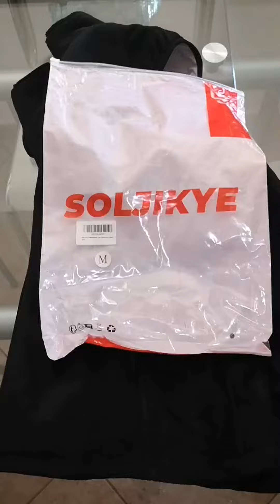SOLJIKYE Gilet Riscaldato Uomo Donna, Gilet riscaldante comodo, ben fatto e buona vestibilità! !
► Per ulteriori informazioni, visitare il sito